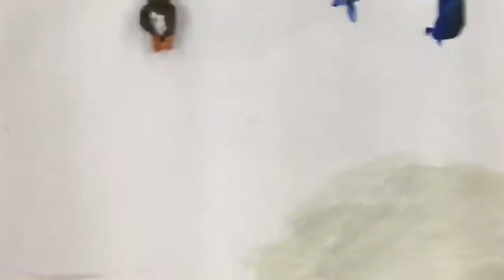Penguin animation by Year 3 Eden Primary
Eden Primary School Creation Stories Project